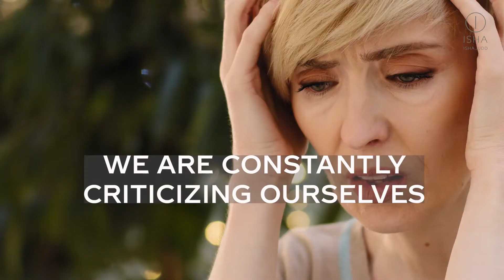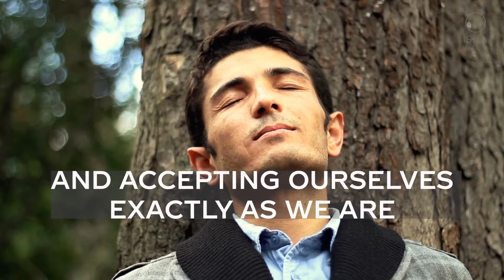What is to love yourself?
We are constantly criticizinf ourselves and we are too afraid to be ourselves, you have to cultivate a place where you can sit and watch the activity of your mind.

Isha Judd, Guru/Spiritual Teacher.
Author of “Love has Wings” and “Why Walk When  You Can Fly”

Isha Judd personally hosts special retreats in Mexico and Uruguay, where there are several activities such as:

- Retreats with Isha Judd of 1 week or longer and advanced programs with Isha Judd’s and her team.
- Darshans - consciousness conferences with Isha Judd answers to questions from the participants)
- Learning the Isha System Seminar.
- Meditation